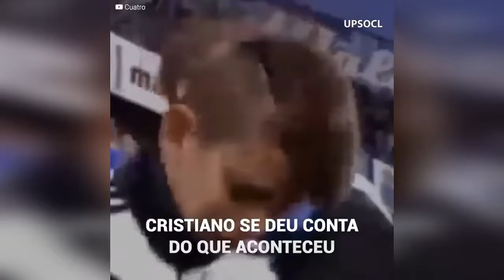CR7 dá lição a japoneses por zombarem de um menino de 7 anos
Lyota foi com uma carta para perguntar ao português qual é o segredo para ser um profissional como ele. O luso se deu conta de que zombavam dele pela maneira como falava e isso o irritou tanto que os calou de uma maneira surpreendente.
Depois disso, Lyota obteve a resposta que queria e, ainda que não acreditem, sim, serviu!